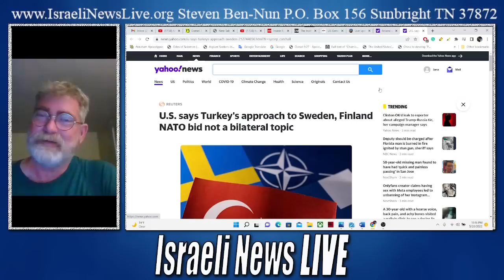Conditions for US General's Release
Thank you for your support